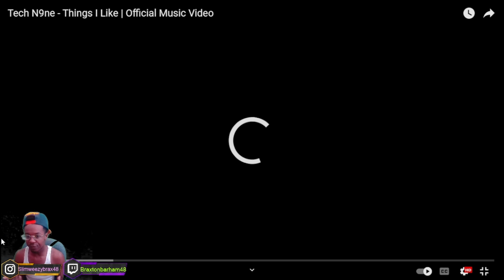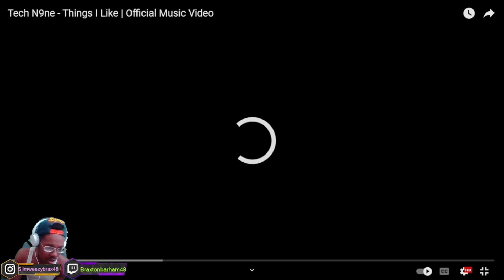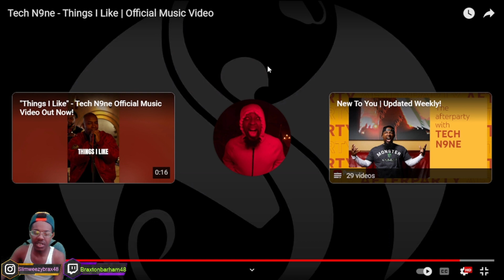HALL OF FAME!!!| Tech N9ne - Things I Like | Official Music Video (REACTION!!)